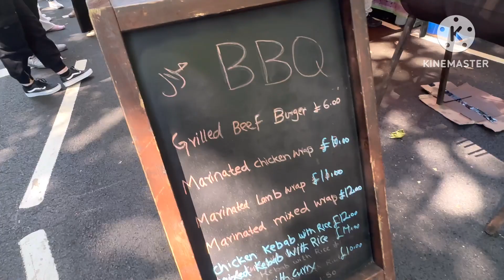Moto Fest Festival in Coventry 2024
Hello everyone